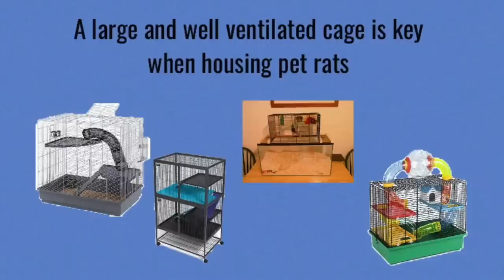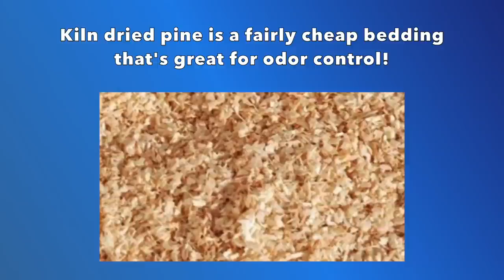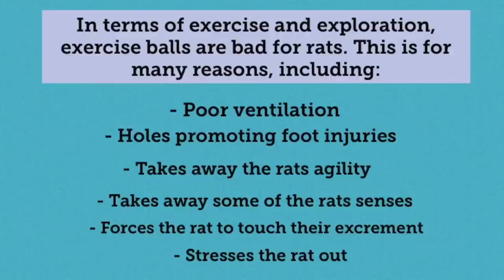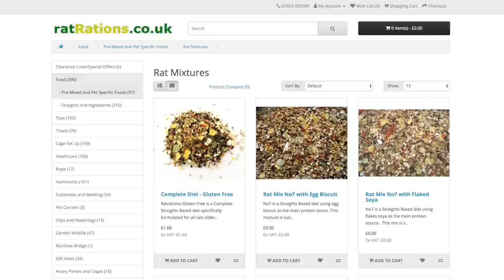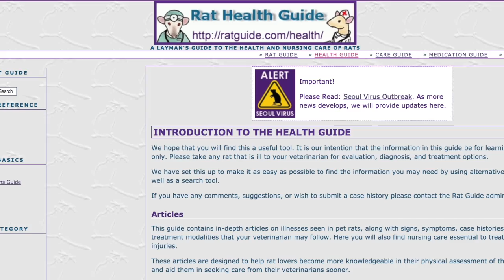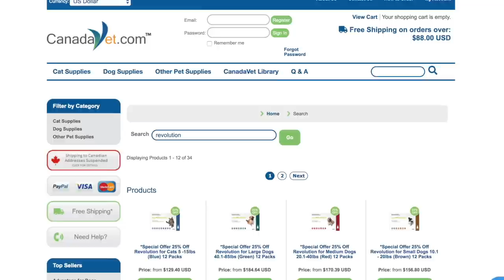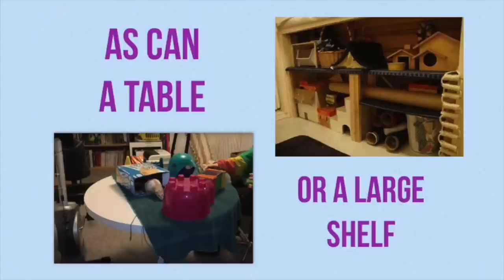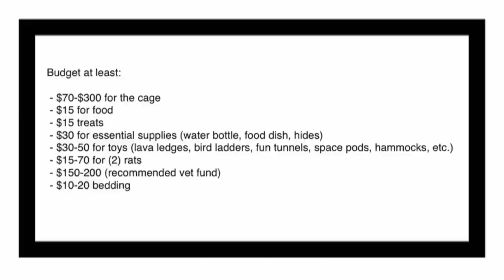How to Care for Pet Rats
Rats!

📦 Amazon rat stuff (US)
📦 Amazon rat stuff (UK)
📦 Amazon rat stuff (Canada)

Cages:

Critter Nation (CN)

Kaytee Multi-Level for Exotics

Rat Manor

Rat Starter Kit: t.ly/aSnm

Prevue Rat Cage

Liberta Explorer

Bedding:

Yesterdays news

Kiln dried pine

Kiln dried aspen

Eco bedding

Crinkled paper (bulk)

CN fleece set

Uhaul Pads

Plastic c clips

Toys:

12" Kaytee wheel

Silent Spinner wheel 12"

15" chin sprint

Foraging wheel

Foraging ball

Tip and Treat

PCV Foraging toy

Super Bird Foraging Toy

Skewer foraging toy

Sputnik/Space pod

Lava ledge

Food:

Oxbow adult 3lbs

Oxbow adult 20lbs

Science Selective

Scuttling Gourmet Book

Water bottles:

Choco no drip

Oasis 8 ounce

Oasis 4 ounce

JW Pet Company Cup Feeder/Water Cup

First Aid:

Infant Motrin

Children's Motrin

Infant Tylenol

Children's Tylenol

Vet wrap

Medical tape

Sterile Gauze

Soy infant baby formula

Meat baby food

Snuggle safe

Sterile syringes

Nail clippers

Extra:

Hardware cloth: t.ly/v7C8

Zip ties

Metal zip ties

Cement tub for CN

0:00 Intro
0:11 Why you need multiple rats
1:03 Rat intros
1:33 Cages
5:46 Bedding/Substrate
6:31 Dig boxes
6:51 Fleece
8:34 Cage cleaning
9:04 Safe toys
9:54 Toys to avoid
10:59 Food
13:14 Treats
13:59 Water
15:19 Health checkups
16:59 Signs of a sick rat
17:54 Vet Care
21:04 Giving Medicine
21:54 First Aid Kit
22:54 Where to buy Medicine
23:58 Rat Body Care
26:30 Handling
28:06 Free-Range
28:57 Making a Playpen
30:17 Interacting w/rats
30:52 Playing w/rats
31:14 Trick training
31:36 Bonding
32:06 Overall Costs